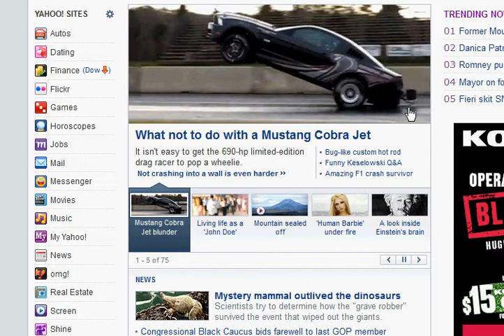7 out of 8 players from USA in Miniclip 8 Ball Pool Multiplayer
I have seen tourneys with 5 or 6 from one country (usually from Indonesia) but this was strange with 7 from the USA. Go USA...
You can skip to 6:43 to see where I finally realized how many were from USA